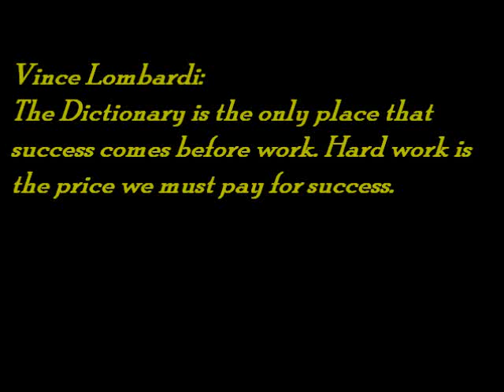Derek Knight film